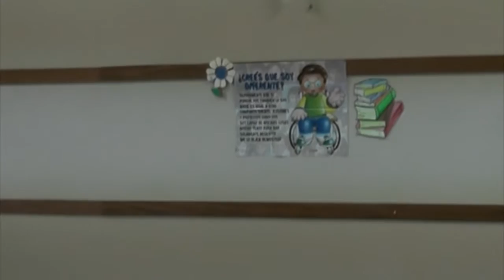Lichtmajer inauguró una escuela de educación especial en Burruyacú - Tucumán Gobierno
El ministro de Educación Juan Pablo Lichtmajer inauguró, este miércoles, el establecimiento educativo para niños con discapacidad y realizó la apertura de ciclo en ese departamento.
“Es la primera escuela especial de Burruyacú. El gobernador Juan Manzur fue muy claro cuando nos pidió que todos los niños tucumanos deben estar en la escuela”, comentó el funcionario luego del acto de inauguración de la escuela.
Del evento también participaron alumnos del establecimiento, de escuelas de la zona, autoridades ministeriales y vecinos.
El acto, que también tuvo como objetivo la inauguración del ciclo lectivo, fue emocionante, sobre todo en los discursos, donde cada orador se mostró esperanzado con este nuevo proyecto y finalizó con la tradicional bendición del edificio a cargo de un cura de Burruyacú.
Lichtmajer destacó que “la educación es un derecho y para que se pueda cumplir deben haber oportunidades”, de este modo “decenas de padres y madres pueden llevar a la escuela a sus hijos, lo cual les permite que puedan trabajar tranquilos porque sus hijos estarán cuidados”.
También resaltó “el compromiso del intendente Jorge Leal para el traslado de los alumnos a la escuela y luego a la casa. Un trabajo articulado entre el gobierno y el municipio para brindar el apoyo a quienes más lo necesitan”.
El ministro aseveró que “el objetivo principal es que todas los departamentos de Tucumán tengan escuelas especiales, hoy el único departamento que no cuenta con una es La Cocha, lo cual se revertirá a lo largo de la gestión”.
Por su parte el intendente de Burruyacú Jorge Leal se mostró emocionado porque “era una escuela muy necesaria”.
Resaltó que “se hará un censo de los chicos que no cuentan con los viáticos para viajar y así nosotros los podamos ayudar”.
La directora de Educación Especial de la provincia, Viviana Páez manifestó que “es la primera escuela de esta importancia en el departamento. La intención es que en un futuro funcione en un turno, educación inicial y primaria. En el otro turno, la secundaria”.
Respecto al objetivo del área que dirige precisó que “es la inclusión plena de nuestros alumnos en ámbitos escolares, sociales y  laborales. Los estudiantes comparten espacios con chicos comunes tal como ocurre en la vida misma”.
La estructura cuenta con cinco aulas de nivel primario, una sala de nivel inicial, salón de usos múltiples, cocina comedor, núcleo sanitario y gabinete de psicopedagogía. Un espacio formativo único en sus características.
En este sentido la directora de la escuela, Rosena Martínez dijo que “como educadora es un orgullo tener semejante escuela” y añadió que actualmente “trabajan seis docentes y están inscriptos 21 alumnos”.